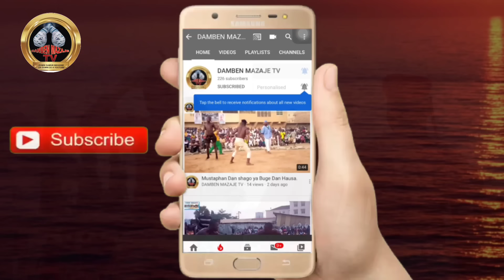Yau litinin 8/1/2024 ta sake ɓaci Autan na Aisha ya sake Haɗuwa da fushin Ɗan yalon tula a maraba